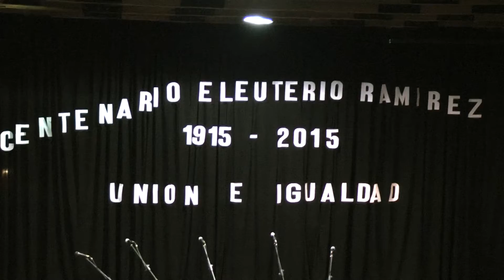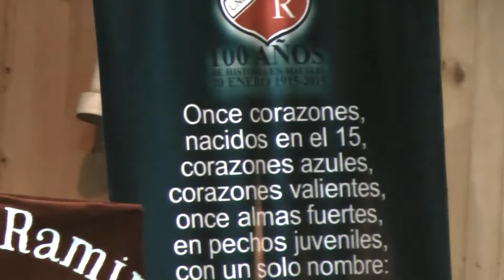Centenario de Club Eleuterio Ramirez en Full HD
100 años cumplió el club de socios y deportivo Eleuterio Ramírez creado un 20 de enero de 1915 y el día Martes 20 de enero del 2015 se celebro su centenario con una emotiva ceremonia donde se destacaron a quienes han dejado un legado en el club